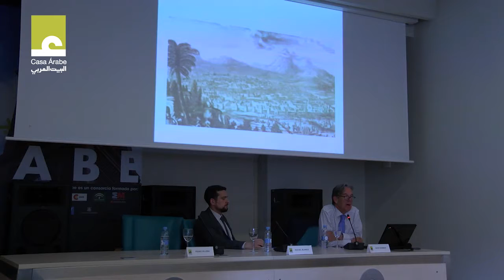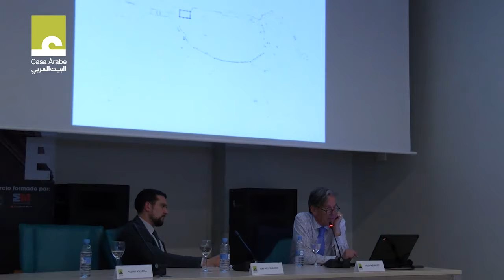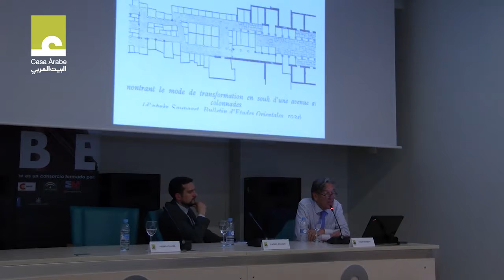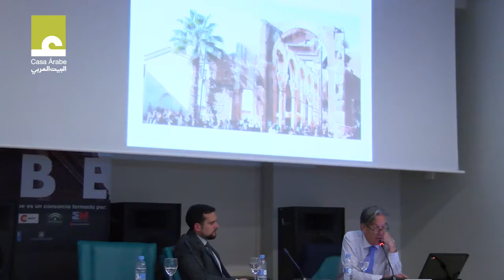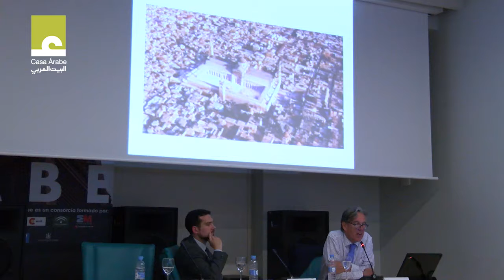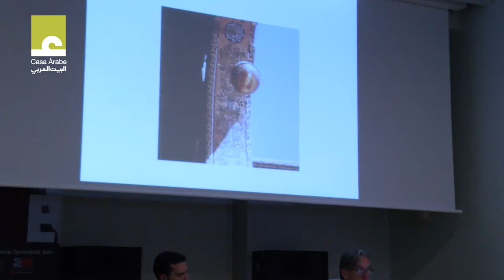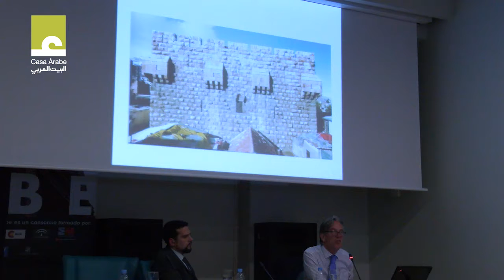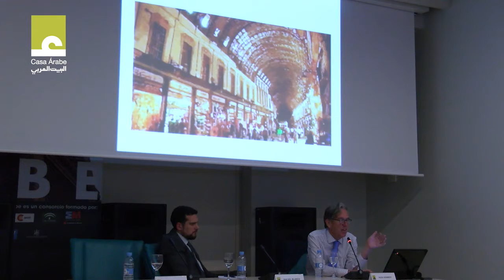Damascus: Change and continuity in the Late Middle Ages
Casa Árabe and the Three Cultures of the Mediterranean Foundation, with the cooperation of the Sísifo Research Group of the Archeology Department at the University of Cordoba, have organized this conference given by Hugh Kennedy, SOAS - University of London.

The conference focused on the history and topography of Damascus from the Byzantine period to the twelfth century. It will mainly deal with the importance of this city as the capital of the Umayyad Caliphate, the uprise of the Abbasid government and its negative effect on the city’s prosperity, as well as the later role played by the Seleucid dynasty. The changes in the urban street layout, the Umayyad mosque and the reconstruction of the first fortress will all be discussed. Last of all, it will deal with this historical city’s reality within the context of the twentieth and twenty-first centuries.